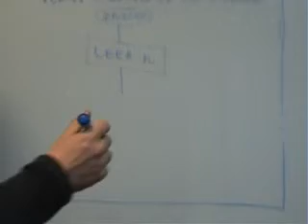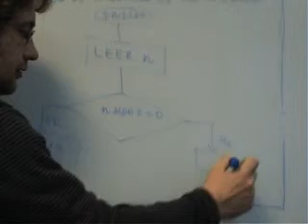AINTE Programacion Diagrama Numero Par